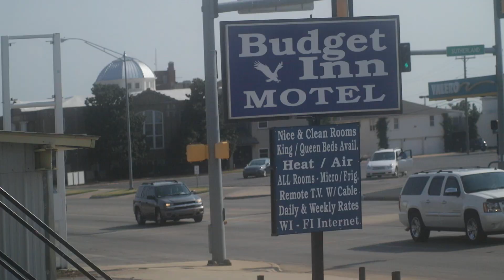Fallen Friendship FireFighter Laid To Rest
footage of the motorcade for the fallen volunteer firefighter . so many attended to pay respects to a true hero. main st altus oklahoma